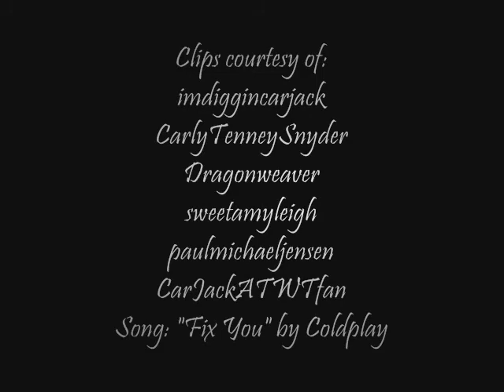Jack and Carly - Fix You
Carjack mvid to 'Fix You' by Coldplay.